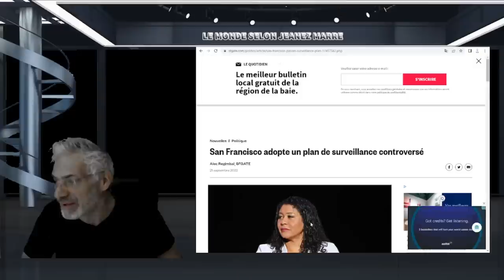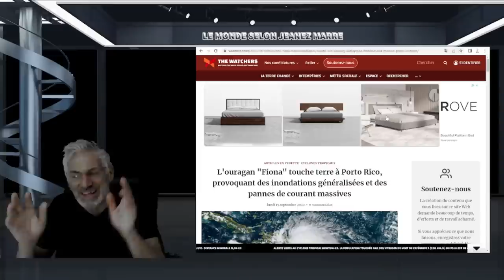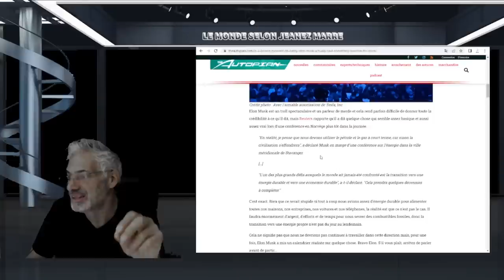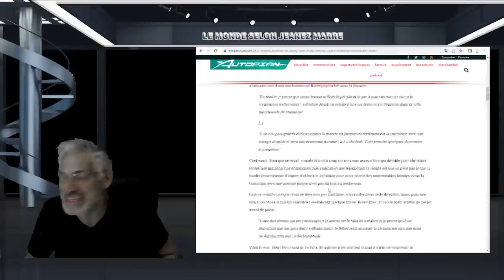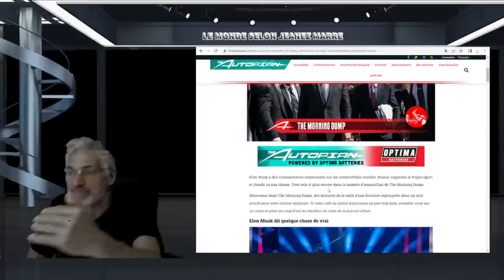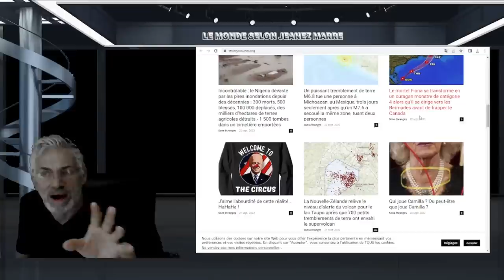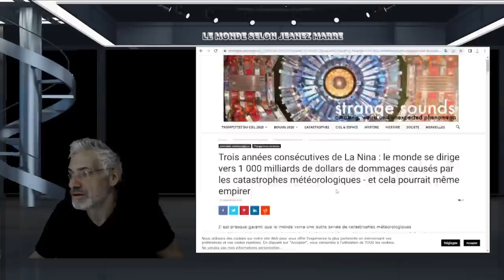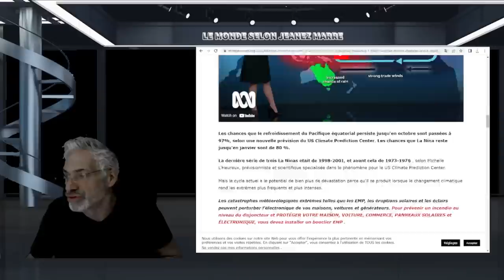WOW, ON ASSISTE À L'EFFONDREMENT TOTAL DE NOTRE MONDE EN DIRECT, MAINTENANT!